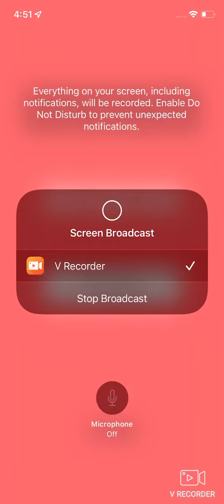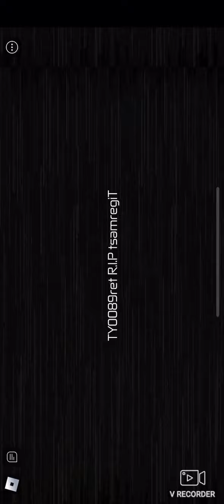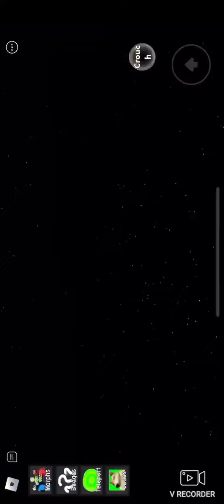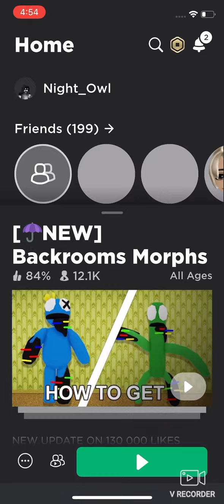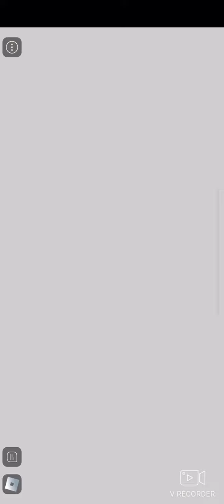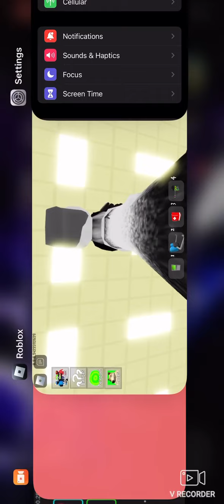New girl backrooms morphs